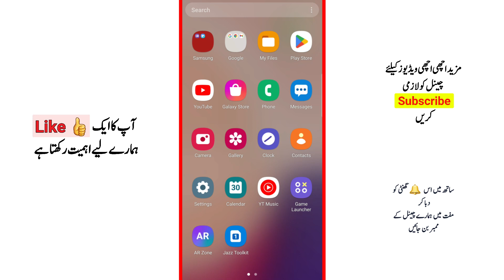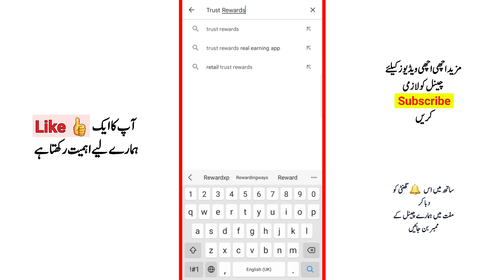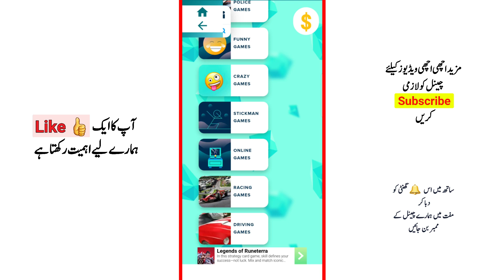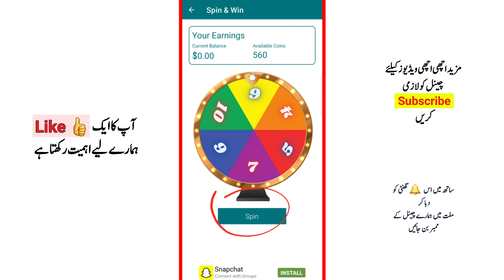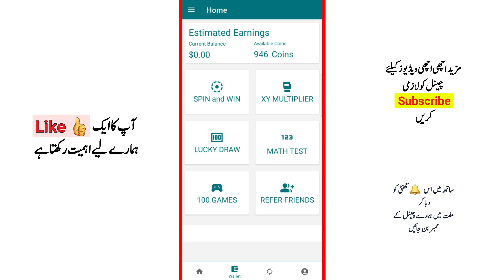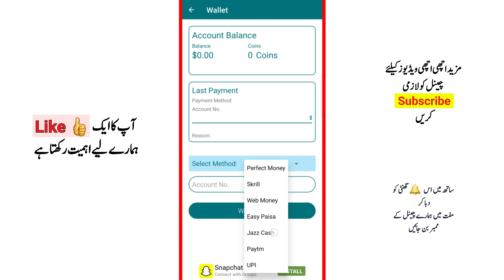Trust Reward | Easypaisa jazzcash Earning app | online Paise kamye -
👇Link Here👇
Youtube.com/@Sanaullah.M